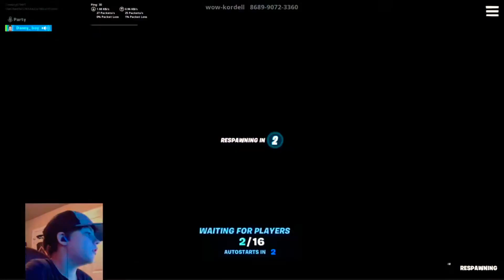Playing some creative but we have a new intro and outro